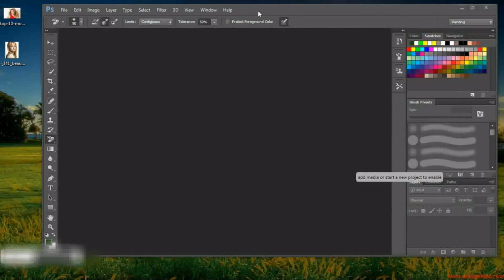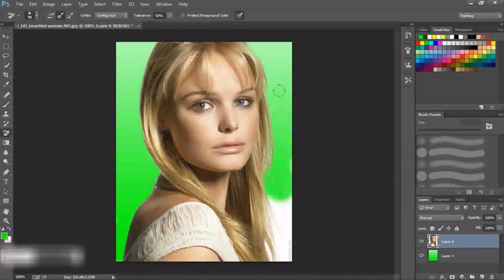How to remove background in Photoshop ( Advance but easy! )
Hi guys here's one technique in removing background in most easy way.. watch